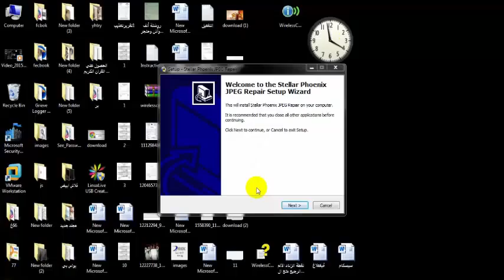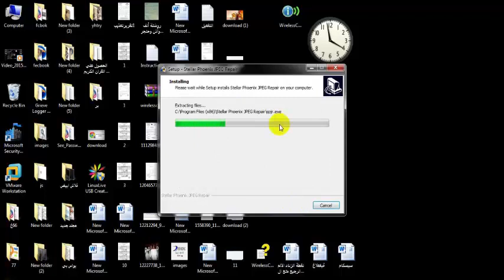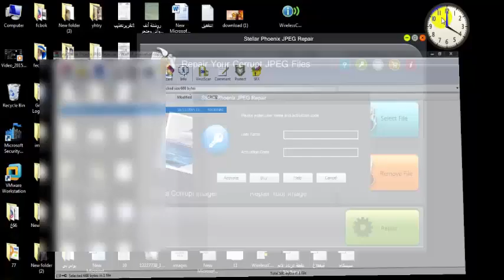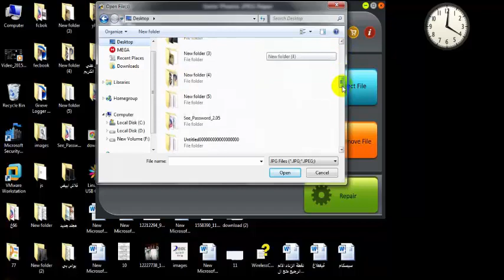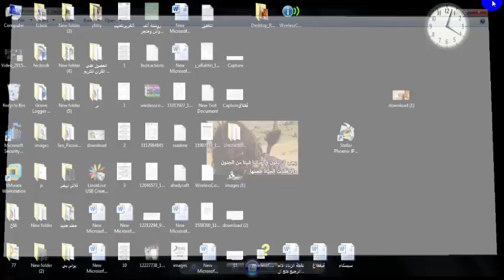كيفية اصلاح الصور واعادتها علي وضعها السابق بشكل احترافي